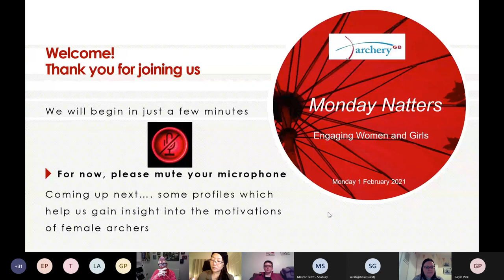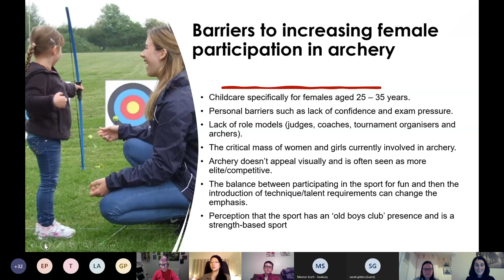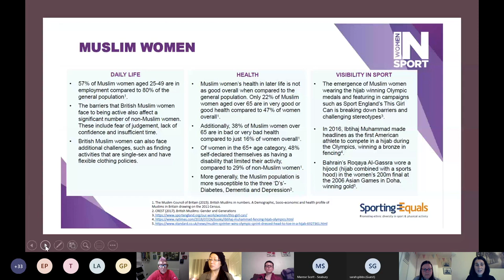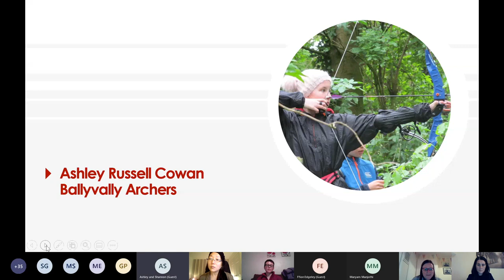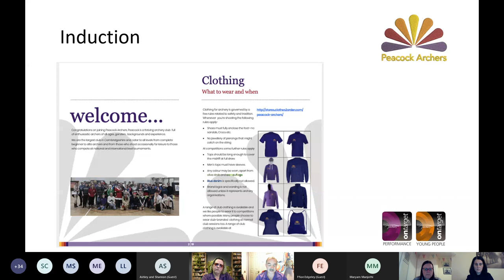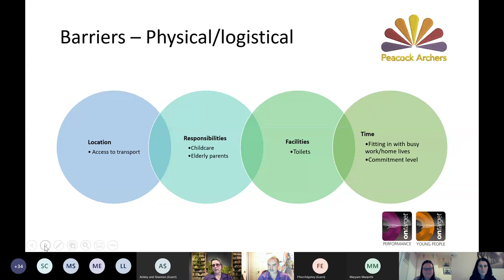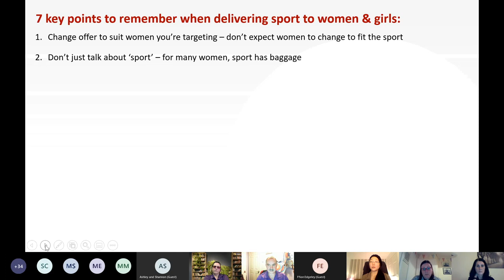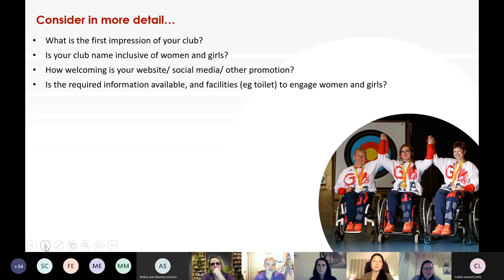Monday Natters - Engaging Women and Girls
This Monday Natters webinar is how to engage women and girls in archery, through coaching, clubs and the sport itself.